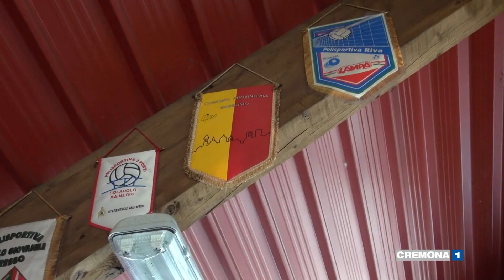Esperia, inizia l'era Zanelli: "Per me un ritorno alle origini"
Volley femminile di serie A2, Cremona presenta il suo staff tecnico con al vertice l'head coach Marco Zanelli, ex Bergamo. Queste le sue prime parole. Servizio di Simone Arrighi